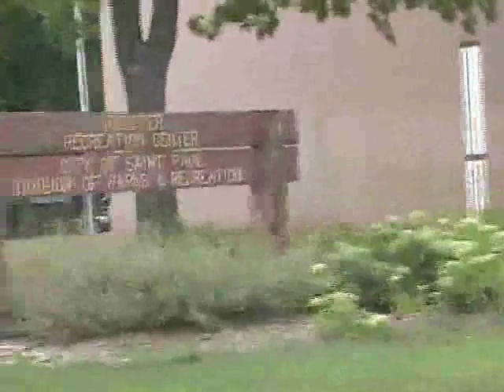The Good, The Bad, The Ugly: Gang Life in Saint Paul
This documentary was created as a part of the 2008 SPNN Youth Intern Program.